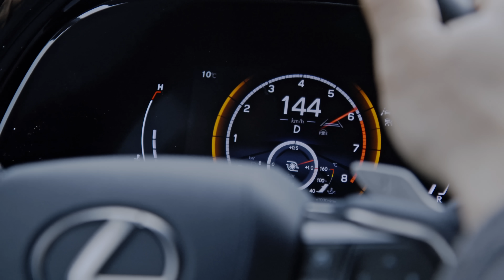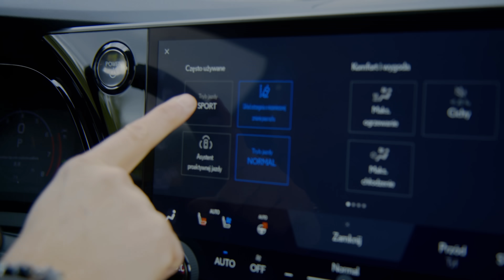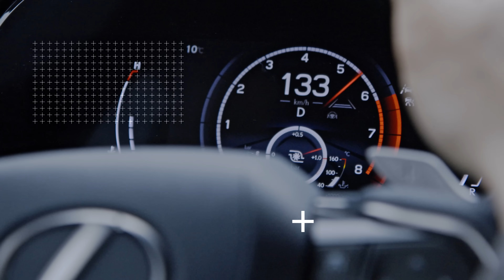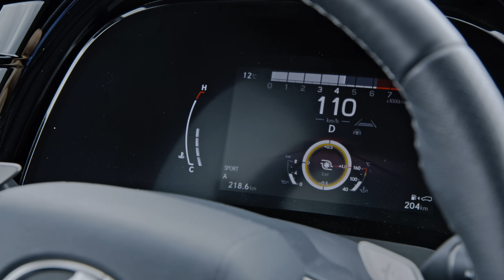Dynamiczny Lexus RX 500h. Przełomowa, turbodoładowana hybryda Lexusa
Lexus RX 500h to przełomowy model w gamie Lexusa. Jako pierwszy samochód w historii marki wykorzystuje turbodoładowany, benzynowy silnik połączony z 6-biegową automatyczną skrzynią i układem hybrydowym. Inteligentny system DIRECT4 dopasowuje moc i moment obrotowy pomiędzy przednią a tylną osią precyzyjniej niż w przypadku jakiegokolwiek układu mechanicznego. Lexus RX 500h ma aż 371 KM/280 kW mocy i 550 Nm momentu obrotowego, a przyspieszenie od 0 do 100 km/h wynosi 6,2 sekundy. Technologię kryjącą się pod maską RX 500h omawiają Robert Mularczyk z Lexus Insider oraz Marcin Dziełak, inżynier Centralnego Serwisu Toyoty i Lexusa.

Droga na skróty:

0:00 Wstęp
0:49 Po czym rozpoznać Lexusa RX 500h?
1:51 Test możliwości dynamicznych RX 500h
2:16 Jak aktywować Tryb SPORT w Lexusie RX 500h?
4:18 Czym różni się klasyczna hybryda od turbo hybrydy Lexusa?
6:26 Turbodoładowana hybryda i system DIRECT4 - rozmowa z Marcinem Dziełakiem, inżynierem Centralnego Serwisu Toyoty i Lexusa
9:56 Podsumowanie